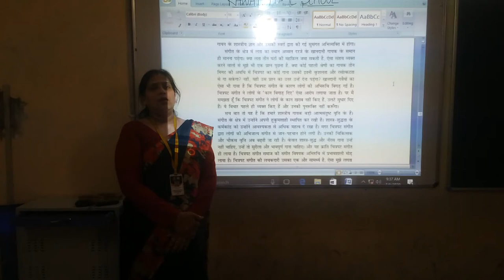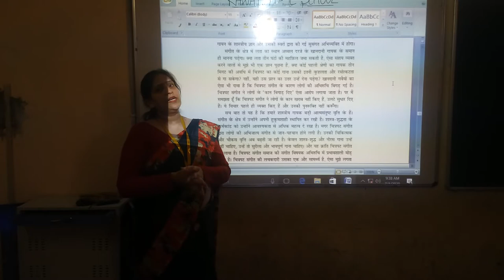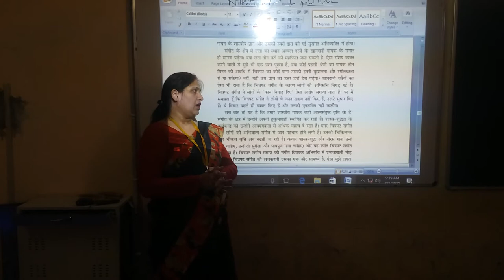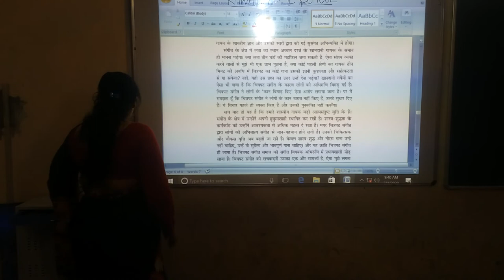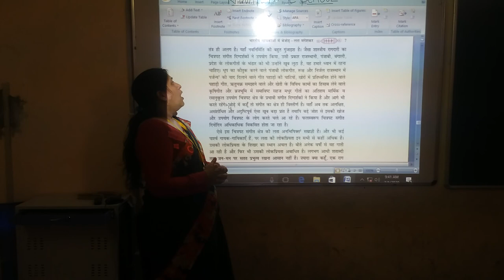RAWAT PUBLIC SCHOOL CLASS 11 HINDI LECTURE 8